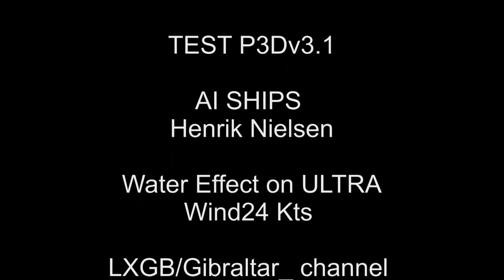AI BOATS ¨3Dv3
TEST de P3Dv3 surface water & effect on ultra